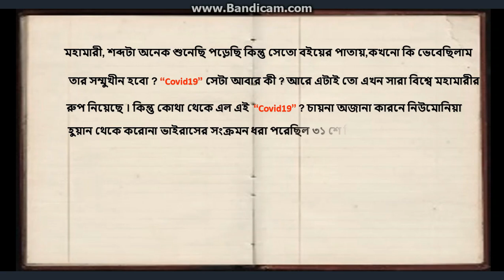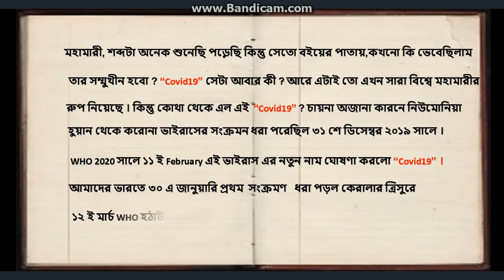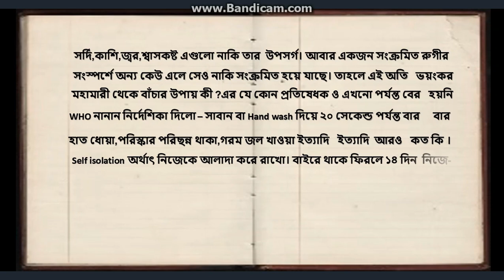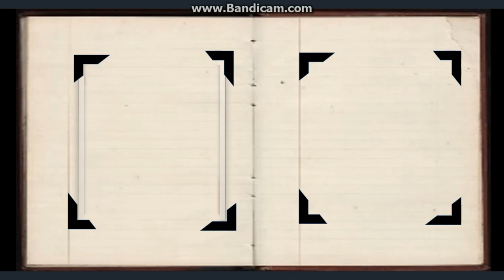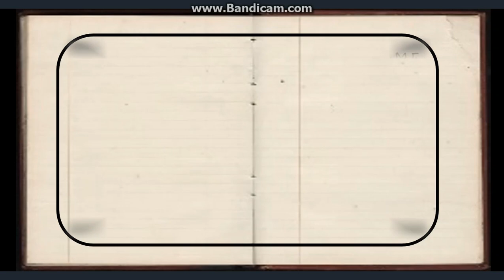CORONA DIARY 1 AWARENESS BY STUDENTS